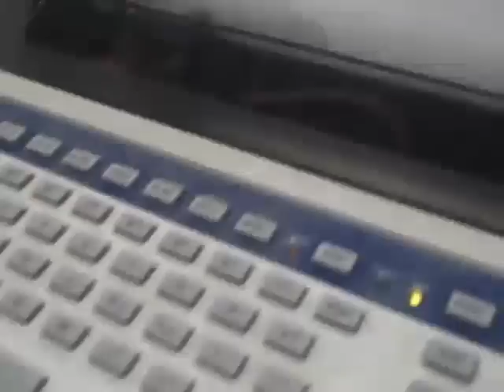Hughes Fellows Present Their Summer Research Projects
Through a grant from the Howard Hughes Medical Institute, the Wesleyan University Hughes Summer Research Program supports undergraduate education in the life sciences. During the summer 2011, Wesleyan hosted 43 Hughes Fellows and approximately 65 Hughes Associates. In this video, three fellows briefly discuss their summer projects.